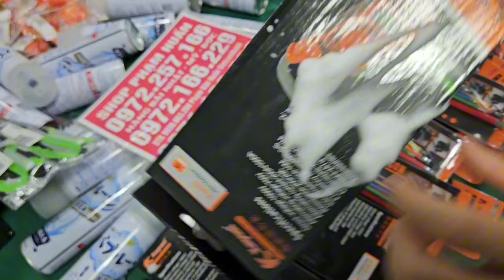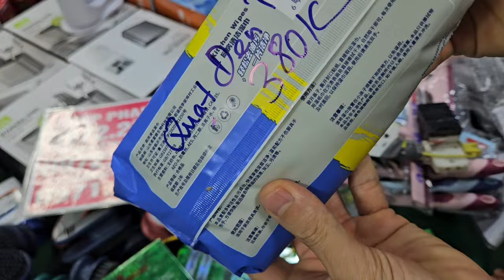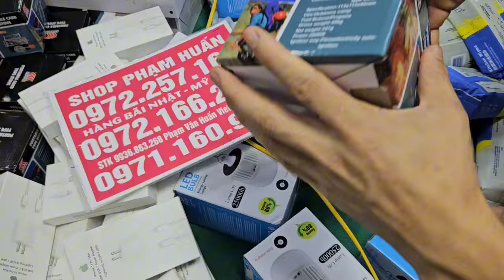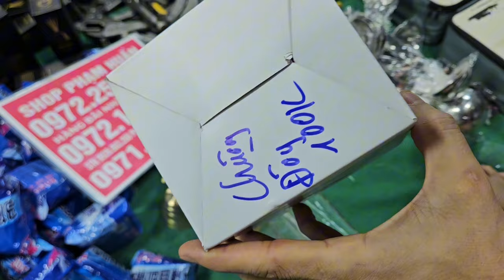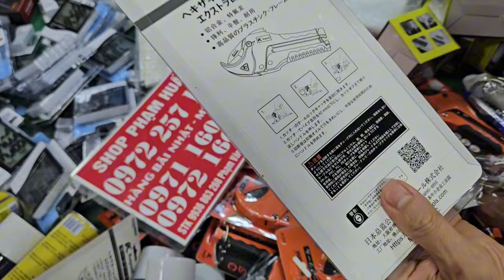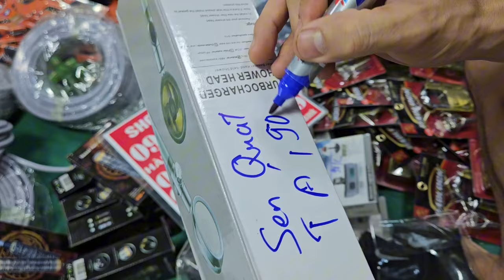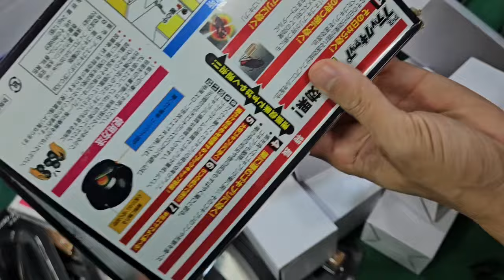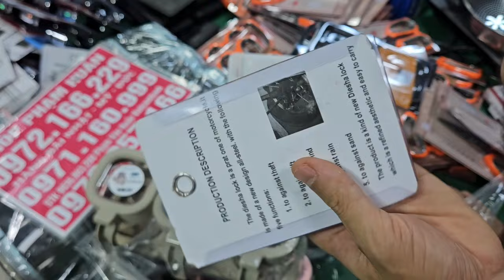SIÊU PHẨM thiết bị vệ sinh nhật đồ trang trí, đồ dùng gia đình, tẩu thuốc, tông đơ, đồ trang sức